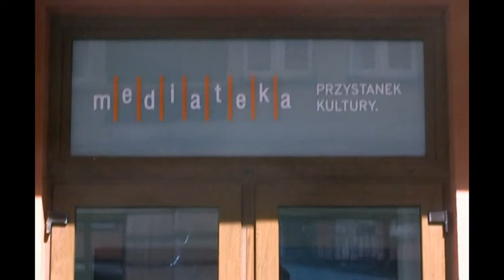Mediateka w Ostrowie Wlkp. otwarta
Ostrów Wlkp Z wielkim hukiem armatniej salwy otwarta została Mediateka! Adres - Kolejowa 24b znów związany będzie z ostrowską kulturą. Zlokalizowane są tu przystanki z różnych jej dziedzin - muzyki, literatury, kultury technicznej, kina, sztuki, filmoteki, fonoteki. Wszystko w nowatorskiej i unikatowej formie zarówno w skali miasta, ale także regionu. To pierwszy tego typu obiekt w Wielkopolsce. Mediateka to przede wszystkim wspaniałe osiągnięcie Biblioteki Publicznej im. Stefana Rowińskiego. Dzięki niej może ona rozszerzyć swoją ofertę o nowych odbiorców, chętnie korzystających z multimediów i lubiących przyswajać treści z takich właśnie form. Ostrowianie będą mieli z pewnością w czym wybierać, zlokalizowano tu bowiem przystanki kultury z różnych dziedzin, takich jak: muzyka, literatura, kultura techniczna, kino, sztuka, filmoteka, fonoteka, czytelnia regionalna, spotkania z kulturą czy wypożyczalnia. To już drugie w tym roku przedsięwzięcie po Muzeum 3D w ostrowskim Ratuszu, które otwiera swoje podwoje w tak nowoczesnej i atrakcyjnej formule. Multiblioteka „Przystanek kultury” oraz Muzeum 3D zostały współfinansowane w ramach projektu pn. „Multimedia – rozszerzenie oferty biblioteki publicznej oraz adaptacja pomieszczeń ratusza na cele kulturalne (…)”. Jego całkowita wartość to ponad 5 mln 823 tys. zł, a aż 85% tej kwoty stanowi pozyskane przez nasze Miasto dofinansowanie z Europejskiego Funduszu Rozwoju Regionalnego w wysokości ponad 4 mln 889 tys. złotych.

- Tym samym zyskaliśmy niepowtarzalne i unikatowe  miejsca, stanowiące kolejną - wspaniałą wizytówkę naszego miasta – podsumowuje Beata Klimek.